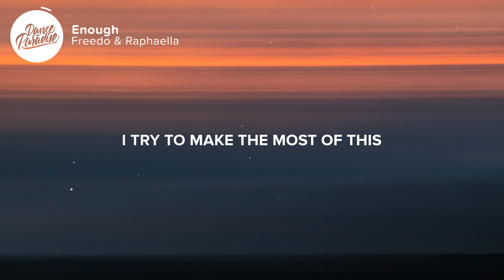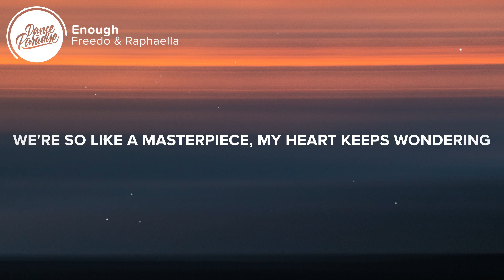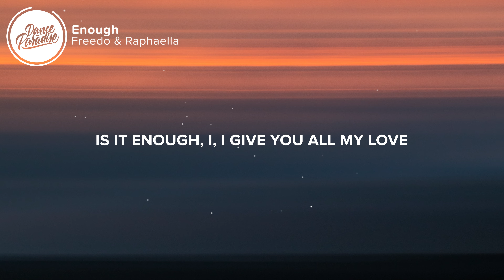Freedo & Raphaella - Enough (Lyrics)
⚡️ Just give me all your love

🎤 Lyrics: Freedo & Raphaella - Enough

0:00 Intro
[Intro: Raphaella]
I, I
I, I

0:07 Verse 1
[Verse 1: Raphaella]
I try to make the most of this
Till I get scared, I'll ruin it, yeah
But when I look into your eyes
It's you and I, yeah, you and I

0:23 Pre-Chorus
[Pre-Chorus: Raphaella]
We fell in so naturally
We didn't even think about it
We're so like a masterpiece
My heart keeps wondering

0:37 Chorus
[Chorus: Raphaella]
Is it enough?
I, I give you all my love
You give me all your love (I)
Say it's enough
Just give me all your love (I)

0:53 Post-Chorus
[Post-Chorus: Raphaella]
I give you all my love (Mm)
You give me all your love (Mm, mm)
Just give me all your love (Mm)
Yeah, give me all your love (Mm, mm)

1:09 Verse 2
[Verse 2: Raphaella]
So even if it ends with this (Mm, mm)
I had forever on your lips (Mm, mm)
And I don't want this thing to die
It's you and I, yeah, you and I (Mm, mm)

 1:24 Pre-Chorus
[Pre-Chorus: Raphaella]

1:38 Chorus
[Chorus: Raphaella]
Is it enough?

1:55 Post-Chorus
[Post-Chorus: Raphaella]
I give you all my love (Mm, mm)

👨‍💻 If you like "Freedo & Raphaella - Enough (Lyrics)" check out these other tracks:

Picture credit
📷  Dave Hoefler

👩‍💻 Share Freedo & Raphaella - Enough (Lyrics) with your friends!